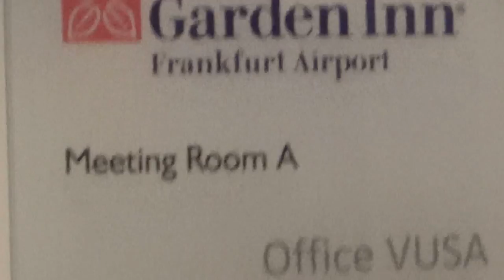Halloween Party Hotel Hilton Garden Inn Rezeption Frankfurt Airport